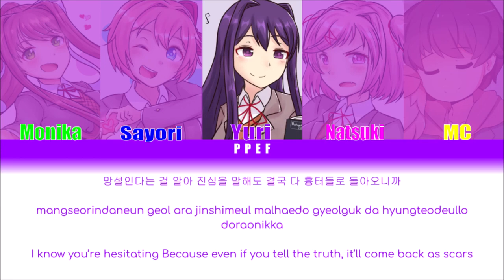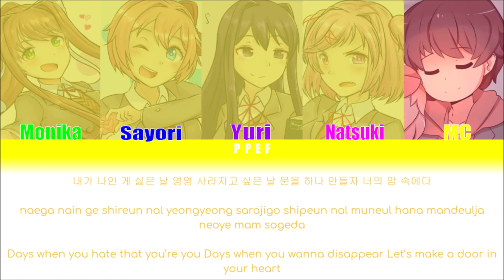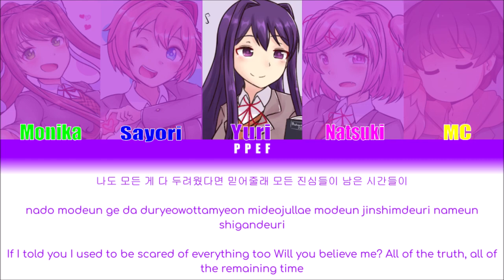(PPEF Reupload) How would DDLC sing Magic Shop by BTS